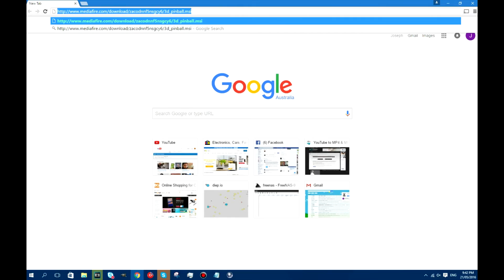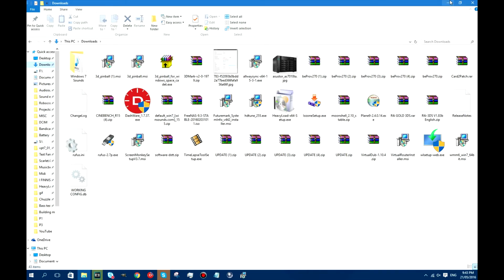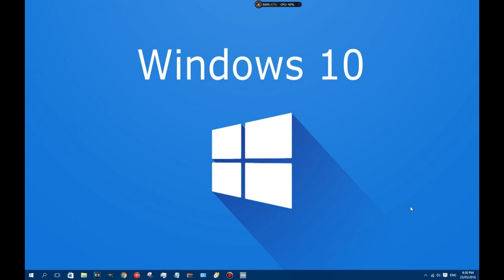How to download Pinball Space cadet on windows 7/8/8.1/10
Hey Guys, today i realized that a lot of people still like to play the Pinball game that was installed on windows XP so today i will show you how to download the game back on all newer versions of windows!

Due to the age of this video, the previous link I had here stopped working. Feel free to find a new link by searching "Pinball space cadet exe download" on Google. Just watch out, don't download a virus!